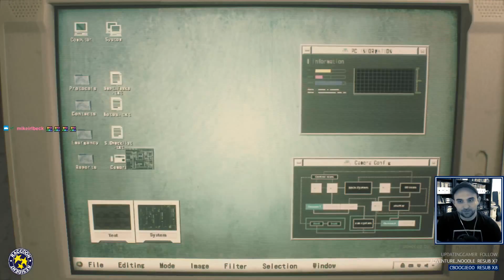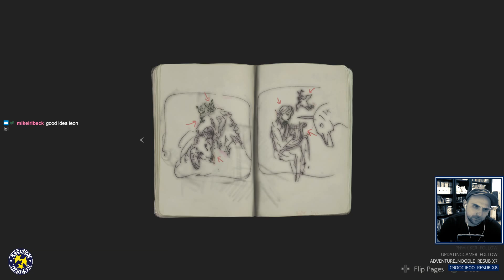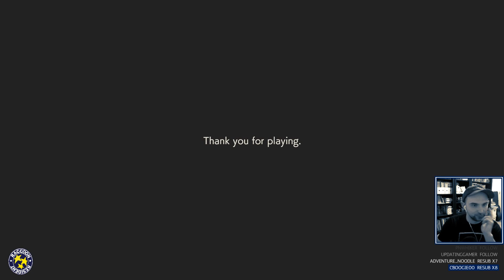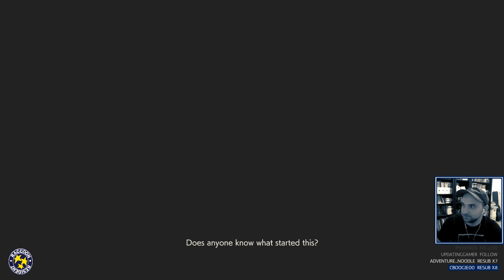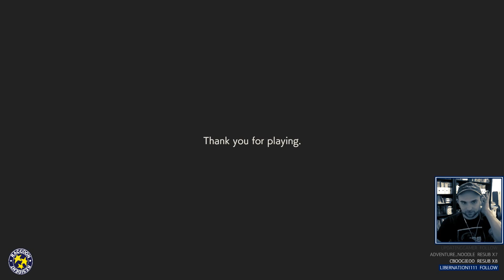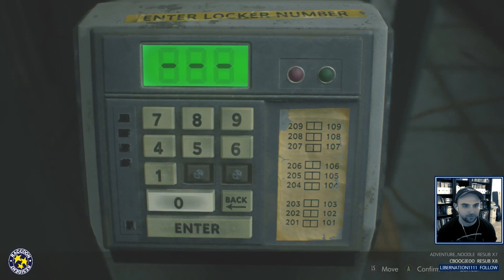Exploring the One-Shot Demo | Resident Evil 2 (2019) [Xbox One S]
Playing through the Resident Evil 2 One-Shot Demo for the first time. Exploring game mechanics, map, puzzles and more...
Played on Xbox One S.